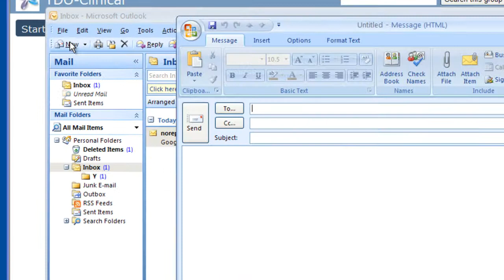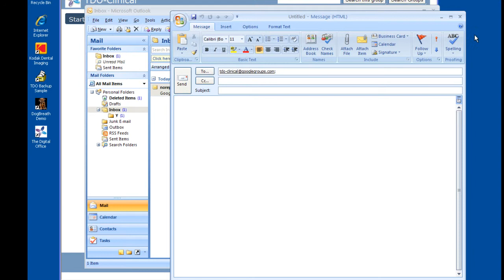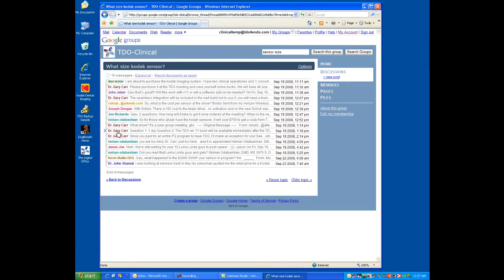Utilizing TDO Software's Google Groups: TDO Clinical & TDO Chat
Learn to post your cases, ask questions and receive answers from top clinicians worldwide. Use the search feature to access this tremendous wealth of information regarding clinical topics and cases, office design and other practical information. From Avulsion to Zithromycin, TDO Software has what you need instantly.

TDO Software is the complete practice management system for endodontists.